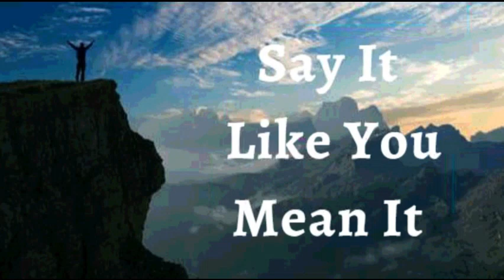3rd August 2023 Say it Like you Mean it (Audio in Sinhala)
2023 අගෝස්තු 03

ඇදහිල්ලේ ප්‍රකාශයන්

අද දින මට අවශ්‍ය කරුණාව මා සතුව ඇති බව මම ප්‍රකාශ කරමි. මම බලයෙන්, ශක්තියෙන් සහ අධිෂ්ඨානයෙන් පිරී සිටිමි. මම මූණ පාන පරීක්ෂා මට දරාගත නොහැකි ඒවා, නොවන බව මම දනිමි. මම හැම බාධකයක්ම ජයගෙන, හැම අභියෝගයක්ම ජයගෙන, හැම අමාරුකමක්ම ජයගෙන පෙරට වඩා හොදින් ඉදිරියට යමි. මේ මාගේ ප්‍රකාශයයි.

මා සාමාන්‍ය ආකාරයේ පුද්ගලයකු නොවේ. දෙවිසමිඳාණන් වහන්සේගේම සමානත්වයට උන් වහන්සේ මා මවා වදාල සේක. උන් වහන්සේ ක්‍රියා කරනුයේ යම් ආකාරයකට ද, මම ද මෙලොවෙහි උන් වහන්සේව අනුගමනය කරමින් එසේම ක්‍රියා කරමි. ජේසුස්ක්‍රිස්තුන් වහන්සේ තුළ රැඳී සිටිනා මා හට සාතන් කෙරෙහිද, මරණය කෙරෙහිද, නිරය කෙරෙහි සහ ලෝකය කෙරෙහිත් ආධිපත්‍යය සහ ජයග්‍රහණය ඇත. මා බියෙන් තොර ජීවිතයක් ගත කරන අතර යහපත් දෙයින් කිසිඳු අඩුවක් නැත ආමෙන්

මම ශක්තිමත් (එපීස 6:10)
මම සෞඛ්‍යය සම්පන්නයි (1පේදුරු 2:24)
මම ආශිර්වාදිතයි (එපීස 1:3)
මම පොහොසත් (2 කොරින්ති 8:9)
මම බලසම්පන්නයි (යෙසායා 40:29)
මම අභිෂේකලත් කෙනෙක් (1ජොහන් 2:20)
මම නිදහස් (ශු.ජොහන් 8:36)
මම දෙවියන්වහන්සේගේ ආදරණීය දරුවෙක් (ශු. මාක් 1:11)
මම වටිනා බීජයකි (ශු. ලූක් 8:15)
මම ස්වාමින් වහන්සේ තුළ සම්පූර්ණ යුෂයෙන් පිරි හරිතයකි (ගීතාවලිය 92:14)
මම වැඩිහිටි වියේදී පවා නැවුම් සහ ජීවිතයෙන් පිරී ඇත (ගීතාවලිය 92:14)